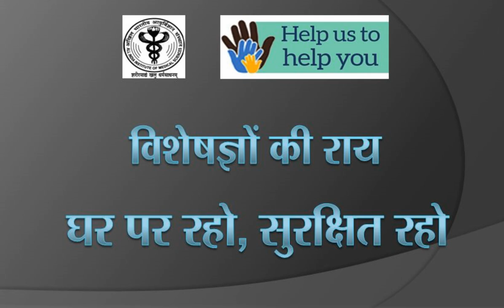Expert Advise - Stay Safe at Home (Hindi)